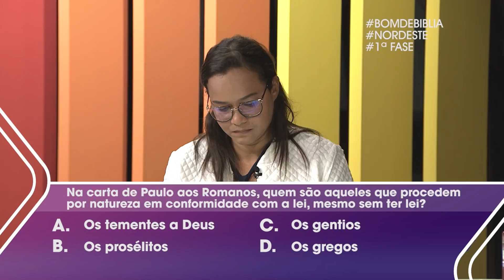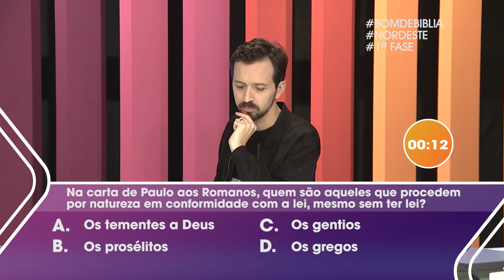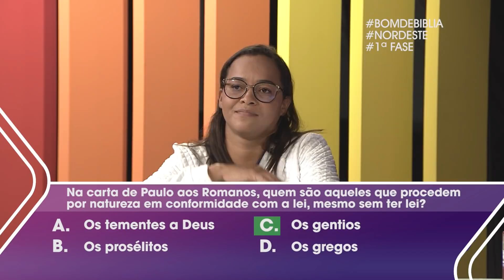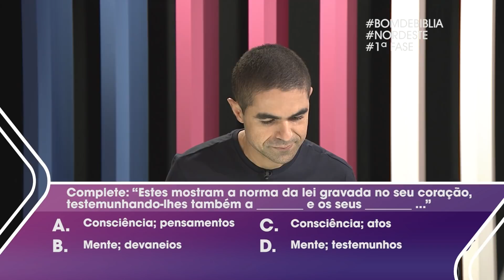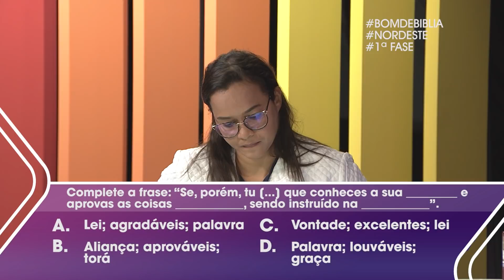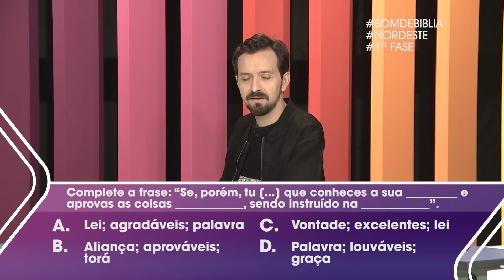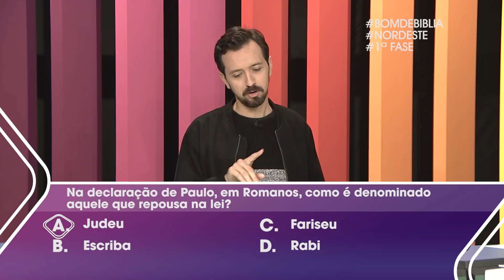Bom de Bíblia | NORDESTE | Quem Foi Que Disse? | 04.08.2021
CARTAS PAULINAS

Esta é a temporada da região Nordeste. Estamos estudando uma parte das Cartas Paulinas (Romanos-Efésios), e os convidados da semana são:
Micheli Almeida de Belo Jardim/PE e Valdemir Nunes de Bom Conselho/PE.